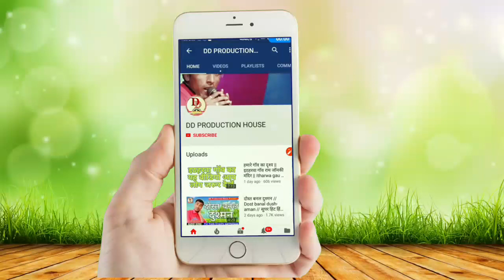मुम्बई वाली छौरी // सुपर हिट भोजपुरी गीत \\ mumbai vali chhauri || Chhotu prem hit song 2018